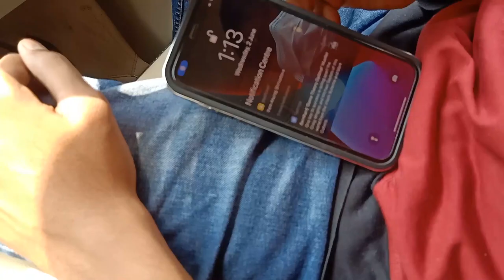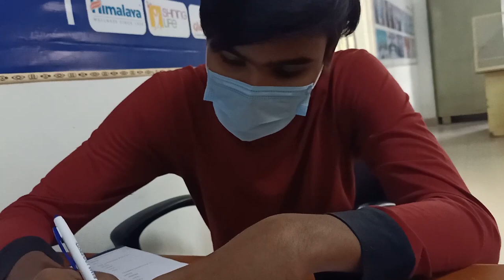Police caught us, Went out first time after lockdown and this happened!!!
Hello Everyone i am back again with a new video. Hope you all like this video.